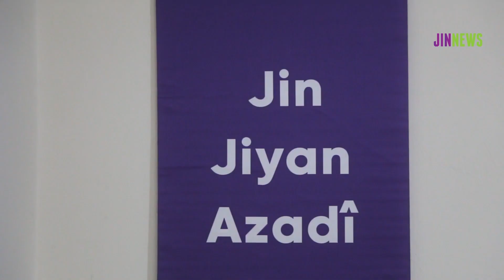Kadın Zamanı Derneği ve KASED kadın ve çocuklarla buluştu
Kadın Zamanı Derneği ve KASED, Kadın Danışma Merkezi bilgilendirmesi ile Ritim Grubu Atölyesi gerçekleştirdi.

Kadın Zamanı Derneği ve Kadın Kültür Sanat ve Edebiyat Derneği (KASED), Sultangazi ilçesinde bulunan Demokratik Alevi Dernekleri (DAD) binasında, Kadın Danışma Merkezi bilgilendirmesi ile Ritim Grubu Atölyesi gerçekleştirdi. Dernek üyelerinin yanı sıra Tevgera Jinên Azad (TJA) aktivisti ile çok sayıda kadın ve çocuk katıldı. Atölyenin yapıldığı binaya “Kadın Zamanı”, “KASED”, “Jin jiyan azadî” ve “Eşitsiz dünyanın karşısında özgürlüğün yanında Kadın Zamanı’ndayız” yazılı flamalar ile donatıldı.